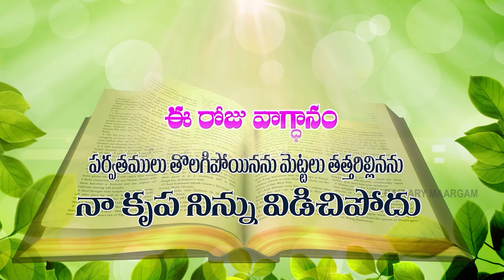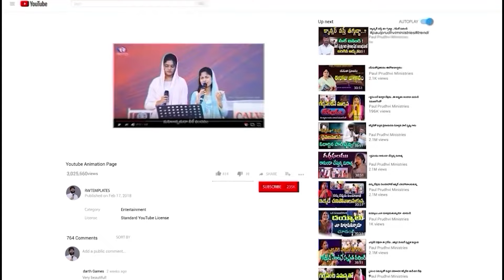యేసుతోప్రతిదినం ఈరోజువాగ్దానం@13-10-2024 calvarymaargam paulprudhviministries 2